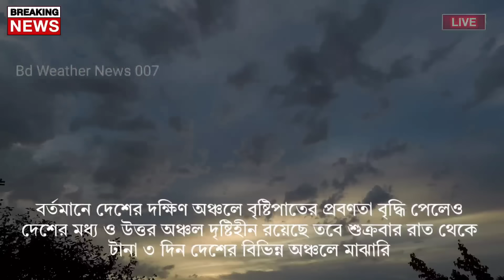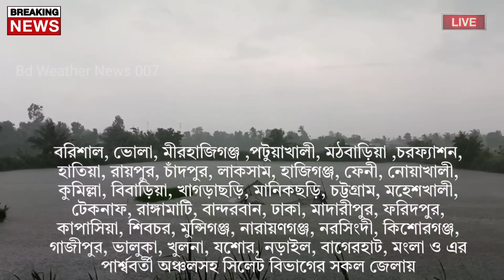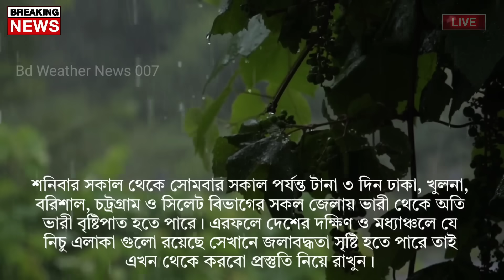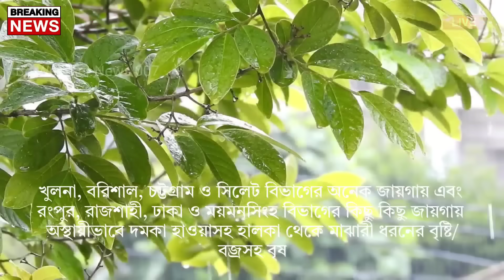আবহাওয়ার খবর, 25 August 2024, Bangladesh Weather Report